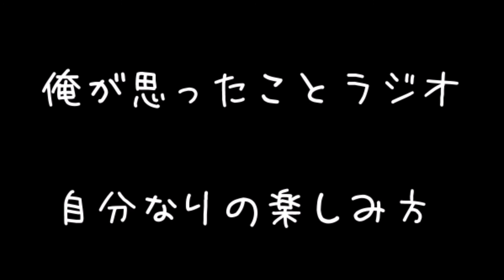俺が思ったことラジオ ４６回 自分なりの楽しみ方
個人プレーがいい